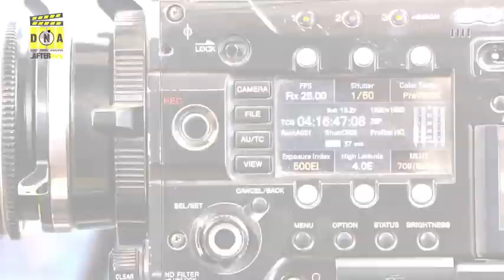Kinshuk Vaidya & Shivya Pathania | Just Friends to More Than Friends | dna After Hrs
Watch Parde Ke Pichee EP 15 | Know how the EkRishtaSaajhedariKa On-Screen Couple, Kinshuk Vaidya & Shivya Pathania turned to an Off-Screen Couple only on dnaAfterHrs.

Welcome to our new show "Parde ke Pichee"
You know what goes on screen of your favourite television shows but do you what goes off screen with these amazing celebrities.
We will take you to the tour on our new show "Parde ke Pichee".
Here you will see how your favourite celebrities spend their time off screen. We will play fun loving games with quizzes and lots of laughter.